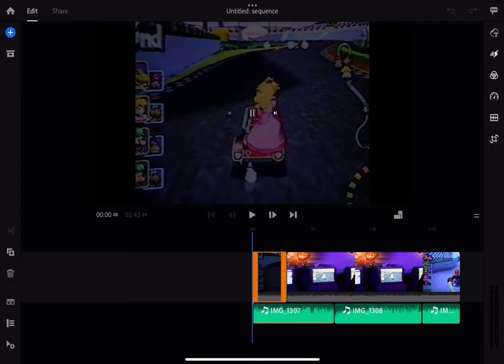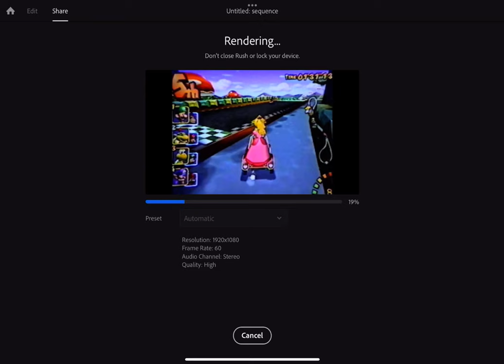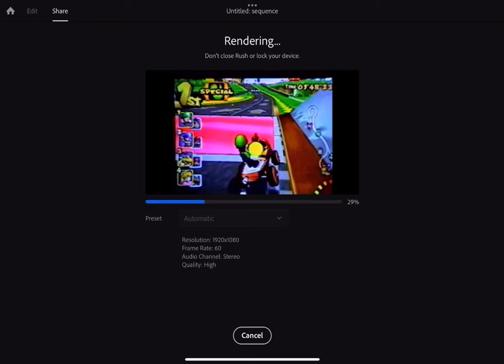Premiere Rush likes to Crash on me (Exporting Fixed get Update 2.9)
No this is literally not a joke that actually happens. Now for some reason it doesn’t crash it’s rendering and exporting if the video you put in their and edited is 1 minute and 10 seconds long but the rendering and exporting if the video you trimmed clips and edit is 1 minute 43 seconds or longer does crash having you exit the App back on the home page this bug started happening ever since I tried to export Part 1 of me playing Sonic Superstars. It has been several weeks ago since I tried getting that Superstars Video exported. I dealt with this several times and trying it and trying again won’t seem to fix it. I gave feedback on the developer’s social media page like their YouTube account to help fix the bug but they did nothing about it to fix and telling me to tell them in X. Listen I don’t have a X Account and I don’t even want to make one. Because my decision is I feel like it. I do have a YouTube and Discord Account but they don’t seem they like to discuss the issue on Discord through Direct Messages and also don’t go on other Discord Channels during November or December this year because of Allowing Bad Word Cussing in Multiple Severs and 17+, 13+ Content - since I want to be a good boy to Santa and you might want to as well! You can go on Discord for no bad cussing or no 17+ Content if you go to my Discord Channel or another Discord channel that has Among Us, Smash Bros, and Minecraft.

I figured out that reason why Premiere Rush didn’t get updated even though I discussed the bug to them on one of their YouTube videos in the Comments Section is because none of the developers feel like downloading Premiere Rush on their Apple Devices and checking out to see the bug. If I showcase them that this bug is real by making a video out of it they would like to watch it then download the app make a 1 minute 43 second video or longer to know now that this bug is a big issue and they need to fix it to update it on the App Store. Please fix this bug Premiere Rush. Otherwise lots of people would wanna stop using this app and use other video editing apps instead.